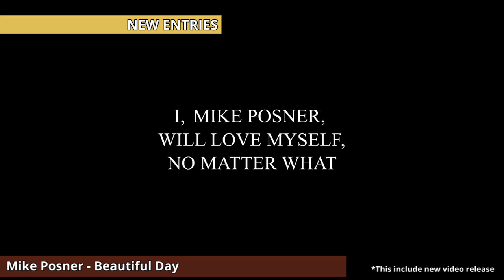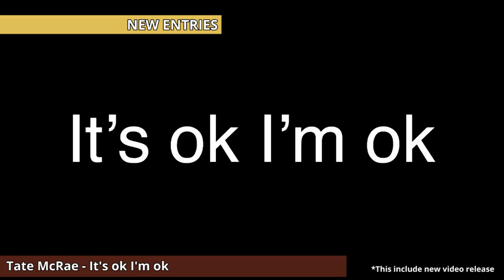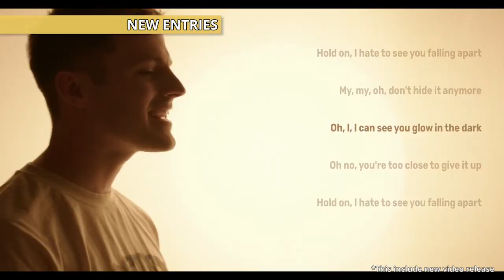Global wDJ Chart (Week 38) [16 September 2024] | New Releases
With Thanks to Global Partners(Current Active and Past Active Partners)